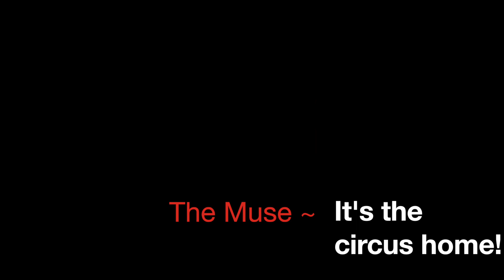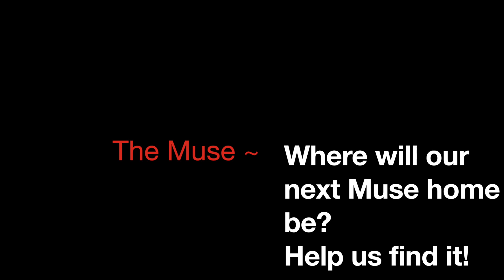The Muse Testimonials